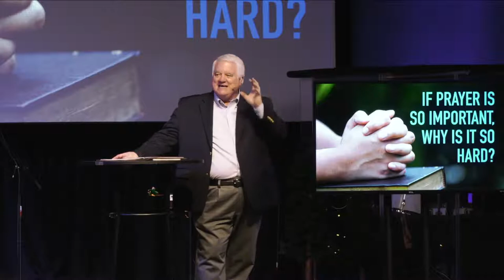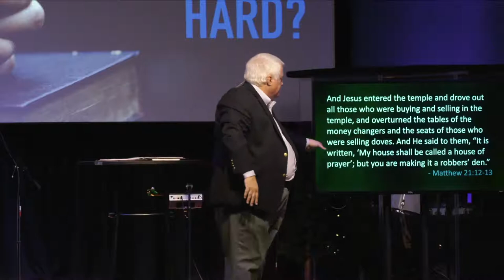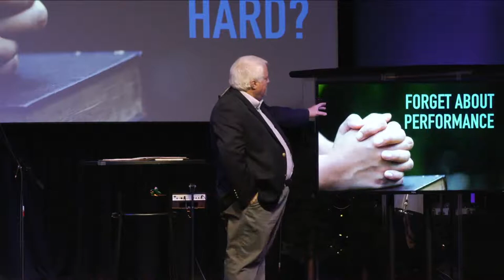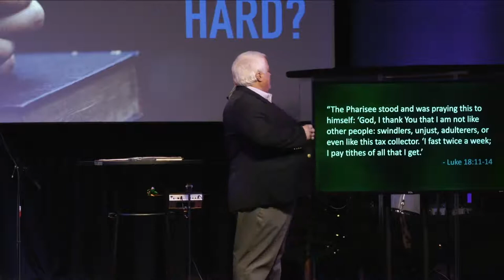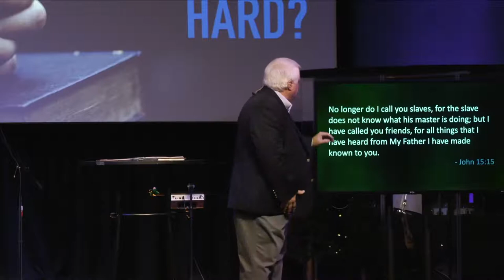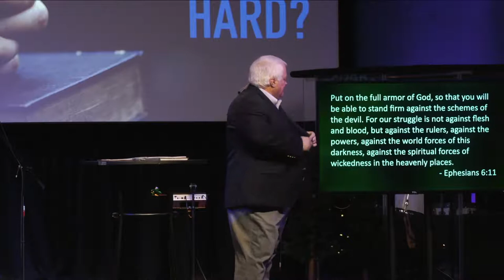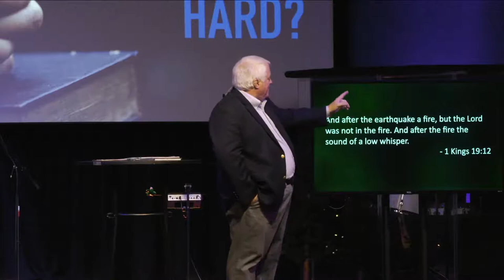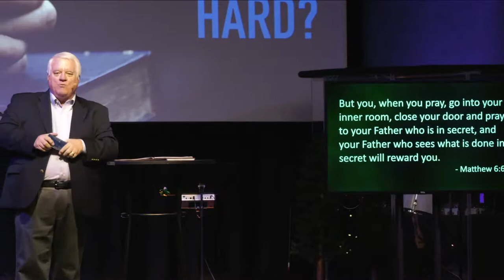If Prayer Is So Important, Then Why Is it So Hard? (Message Only) 01.03.21